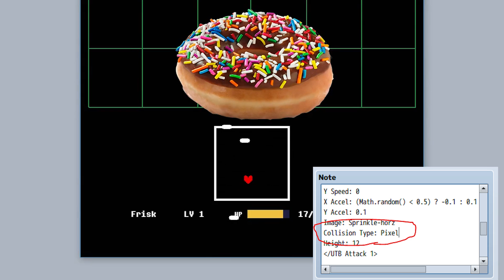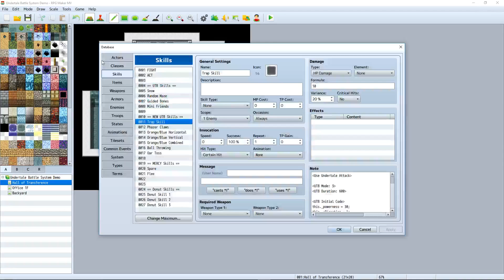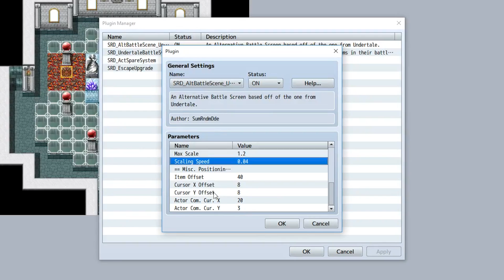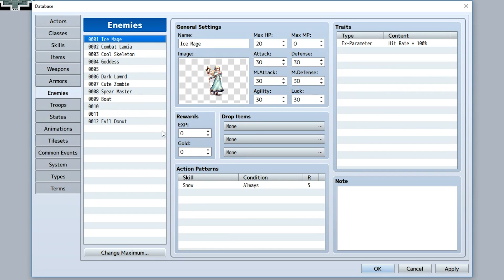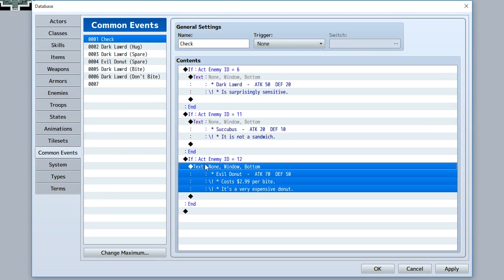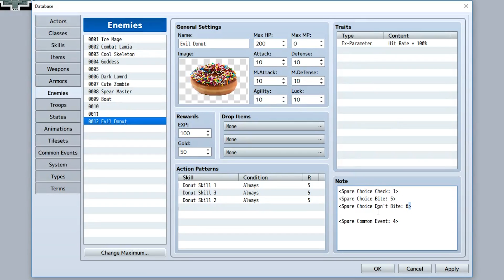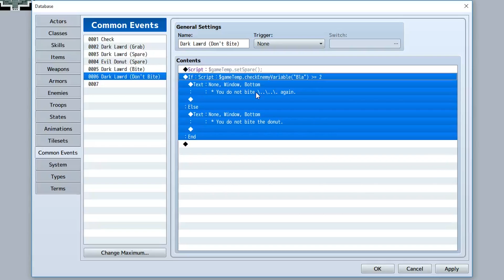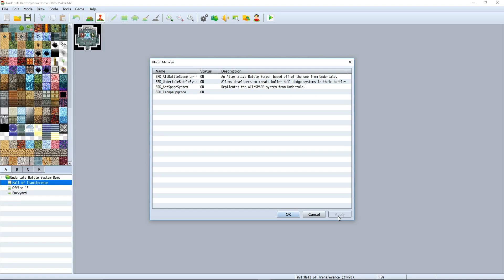Undertale Battle System Plugin - RPG Maker MV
- - - SPECIAL THANKS  - - -

- - - COOL LINKZ - - -

- - - CREDITS - - -